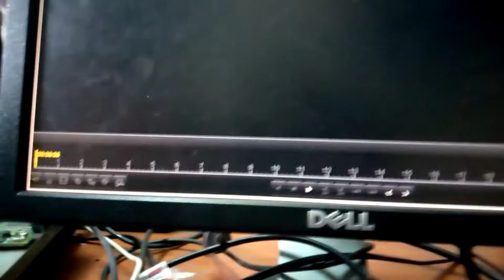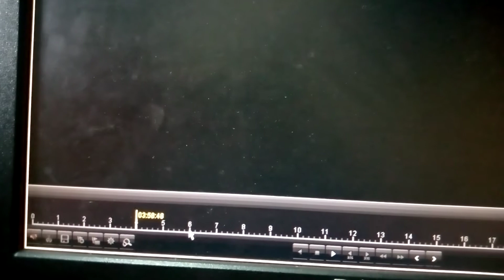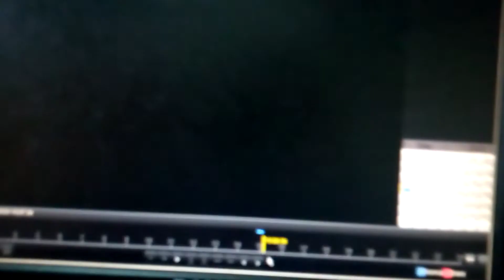Hikvision DVR Playback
How to view CCTV recordings from Hikvision DVR, select cameras to Playback, select date and time to watch all your recordings